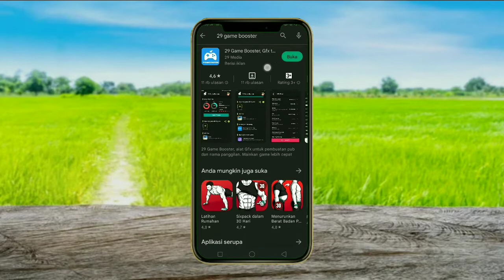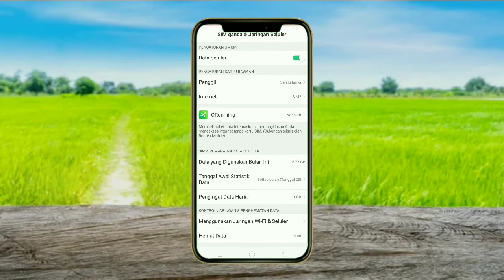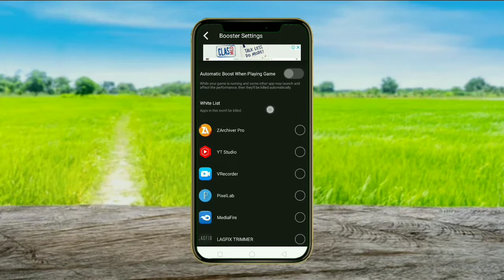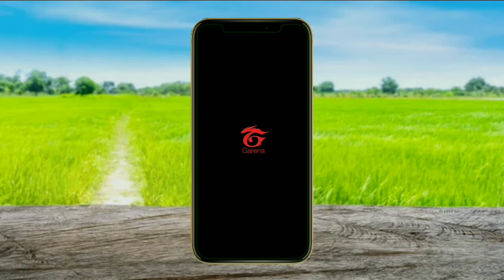PALING AMPUH‼️CARA MENGATASI LAG PATAH PATAH SAAT MAIN GAME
cara mengatasi lag patah patah saat main game.

Siapa yang tidak kesal saat bermain game selalu saja mengalami lag patah patah ataupun ngefreeze tentu saja hal seperti ini sangat tidak mengenakan dan meresahkan, tp tenang sob di video kali ini admin akan berbagi formula terbaru yang sangat ampuh untuk mengatasi lag dan patah patah pada game.

Aplikasi untuk atasi lag dan patah patah :
1. lag fix trimmer
2. 29 game booster

cara atasi lag patah patah saat main game update, cara atasi lag patah patah mobile legend, cara mengatasi game lag patah patah untuk semua hp android.